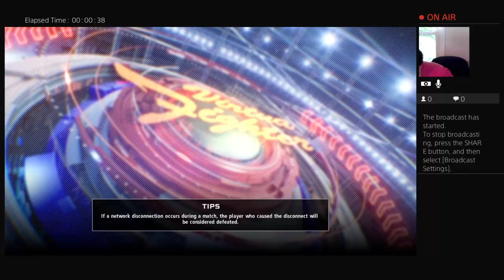Sparring Session with Tricky Eileen - Chanchai's VF5US Afternoon Break 8/2/21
I had a lot of fun sparring with Tricky, despite the challenges of the connection (I played while my family was busy watching videos and also doing videochat).

Thanks so much to Tricky for a very fun sparring & chat!